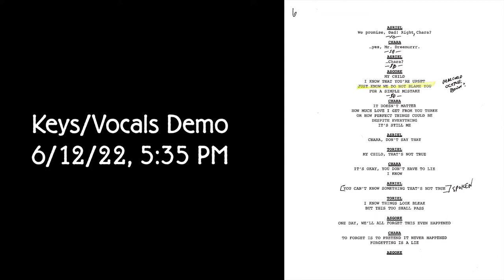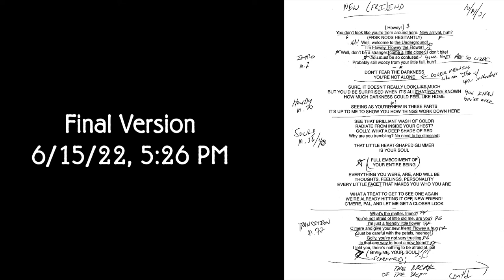"Ghost Producer" Demo VS Final Version